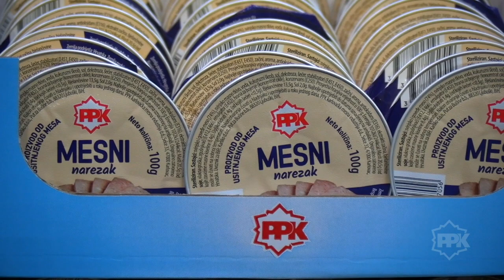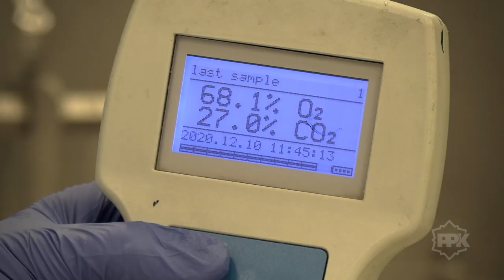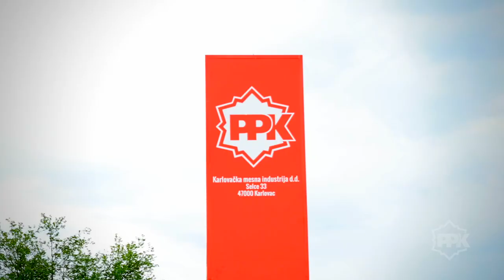PPK karlovačka mesna industrija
Povodom osvajanja Zlatne kune za najuspješniju veliku tvrtku u Karlovačkoj županiji i nominacije za Zlatnu kunu na razini Republike Hrvatske, pripremili smo novi korporativni video o PPK karlovačkoj mesnoj industriji. Pogledajte čime smo zaslužili nagradu!